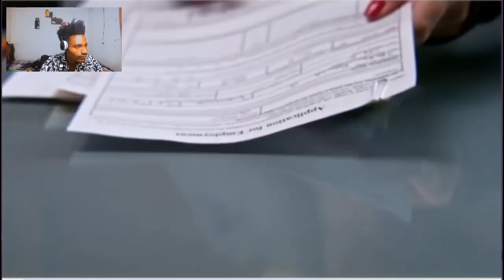Mulher larga seu marido bilionario por um pobre zelador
EITA! TUDO BEM?

Por que os relacionamentos de pessoas ricas frequentemente terminam de forma tão dramática? Neste vídeo, exploramos os fatores que levam ao fim de muitos relacionamentos entre os ricos e famosos. Desde a pressão da mídia e a falta de privacidade até os desafios de manter um equilíbrio entre trabalho e vida pessoal, vamos analisar as principais razões por trás dessas separações. Descubra como o estilo de vida luxuoso pode, paradoxalmente, complicar ainda mais as relações amorosas.